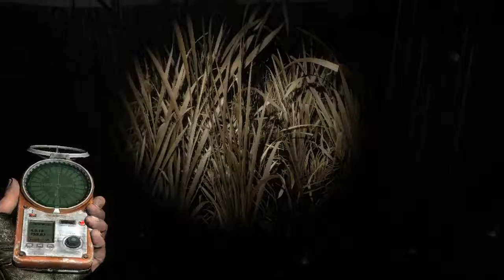Pripyat Business Casual (38). Daylight fading.